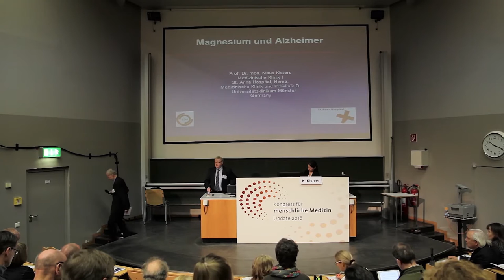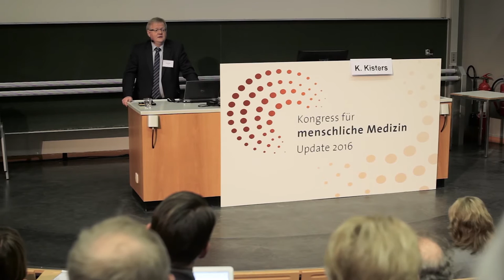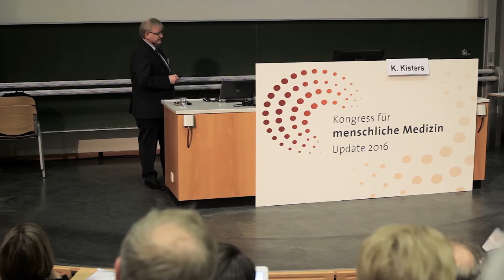Klaus Kisters - Magnesium und Alzheimer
Auszug aus dem Vortrag vom Kongress für menschliche Medizin - Update 2016 von Klaus Kisters
Alle Informationen zum Kongress für menschliche Medizin - Demenz finden sie

Auch dieses Jahr wurden die Vorträge auf dem Kongress aufgezeichnet und können in einem digitalen Komplettpaket hier erworben werden

Ca. 2 Millionen Menschen leiden in Deutschland an einer Demenz, 10 Millionen in Europa und ca. 40 Millionen weltweit. Wissenschaftlichen Prognosen zufolge können wir bis 2050 mit weltweit 115 Millionen Demenzkranken rechnen. Die Alzheimerdemenz spielt hierbei eine besondere Rolle. In diesem Zusammenhang ist es wichtig, die Gehirnfunktion möglichst lange vollständig zu erhalten. Diesbezüglich spielt eine richtige und gesunde Ernährung eine außerordentlich wichtige Rolle. Einen großen Stellenwert nimmt hierbei das häufig vergessene Elektrolyt Magnesium ein. In zahlreichen Studien konnte der positive Effekt einer Magnesiumtherapie bei Migräne, beim ADHS und auch bei Depressionen gut belegt werden.

Projekte & Initiativen

Ihr AMM-Team